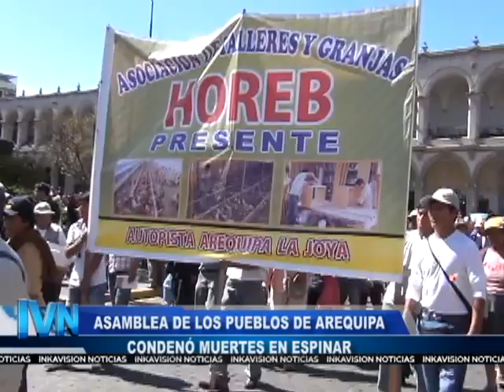16 de mayo noticiero inkavision